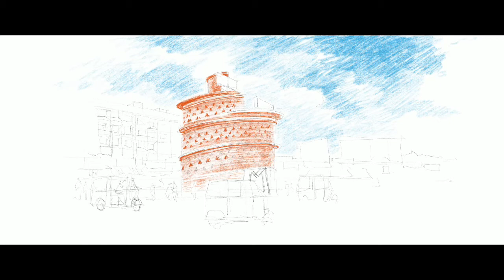Indian coffee house